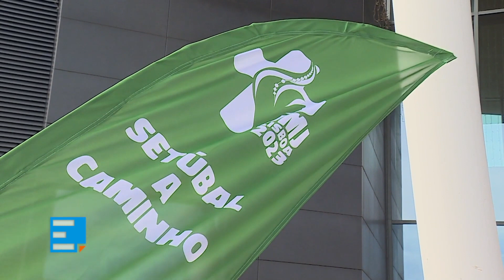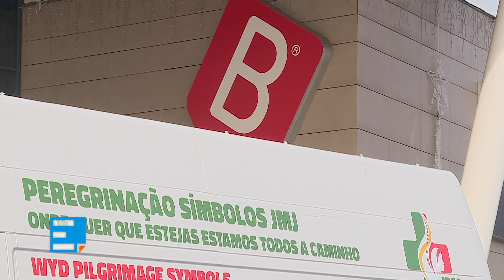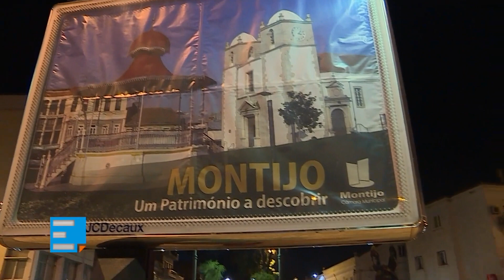Peregrinação dos Símbolos da JMJ na vigararia do Barreiro/Moita